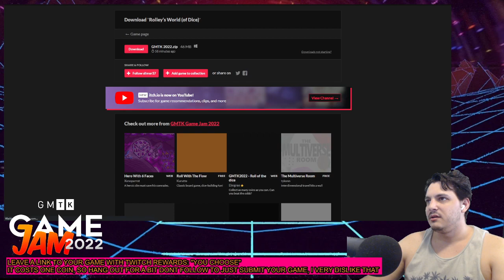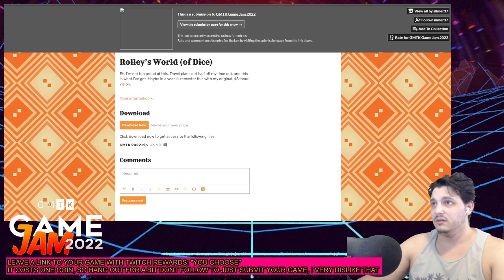Rolley's World | GMTK Game Jam 2022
these were the games I played during the GMTK game jam 2022: Dice themed. if you wanna check out my FULL list of games (so you can try them yourself) head over

lemme me know what YOU think of these submissions in the contents down below, maybe even leave a comment of the game's page yourself